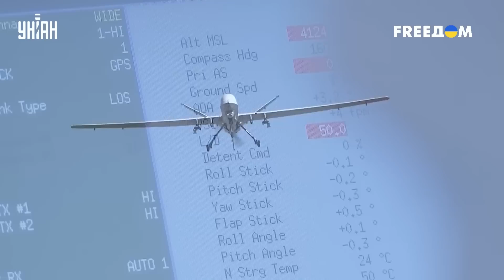Путин доигрался. РФ атаковала американский дрон. Чем ответят США?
UA - Літак РФ атакував американський дрон. Навіщо це було потрібно ворогові, і яка буде відповідь на інцидент від США? Це головні питання, відповіді на які дивіться у сюжеті.

RU - Самолет РФ атаковал американский дрон. Зачем это было нужно врагу, и как ответят на инцидент США? Это главные вопросы, ответы на которые смотрите в сюжете.